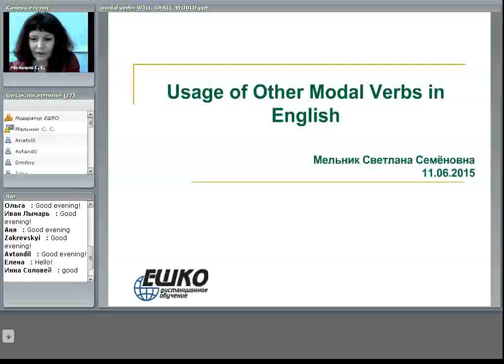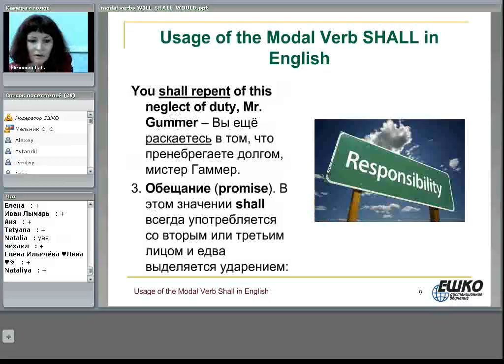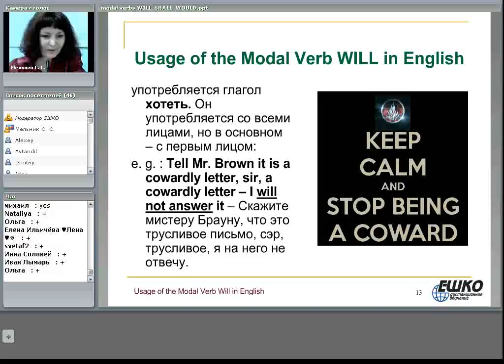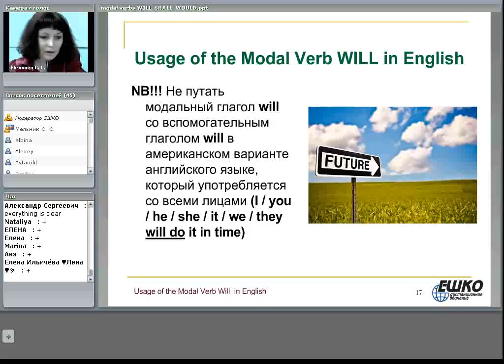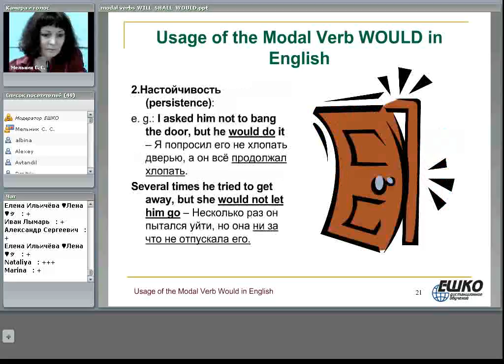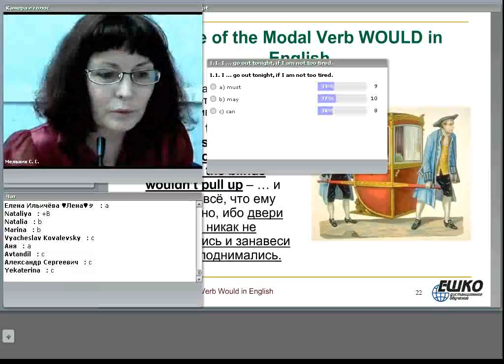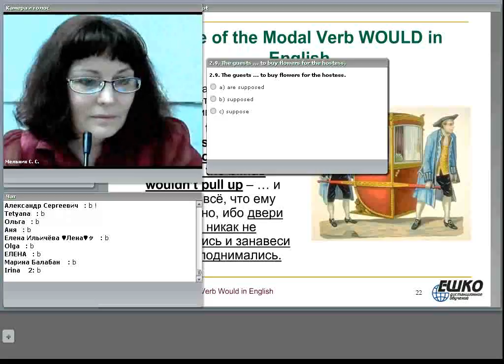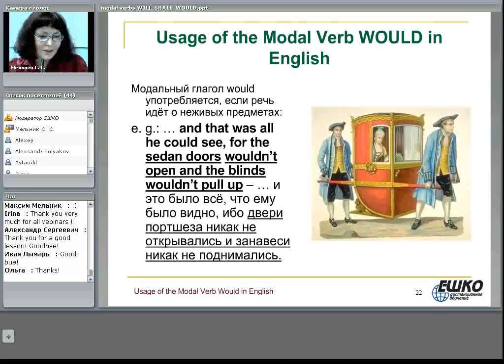Употребление модальных глаголов SHALL, WILL, WOULD в английском языке...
План вебинара:
1. Тест на повторение модального глагола MAY.
2. Случаи употребления модальных глаголов SHALL, WILL, WOULD.
3. формы модальных глаголов SHALL, WILL, WOULD.
4. вариативность употребления модальных глаголов.
5. тест на закрепление употребления модальных глаголов SHALL, WILL, WOULD.